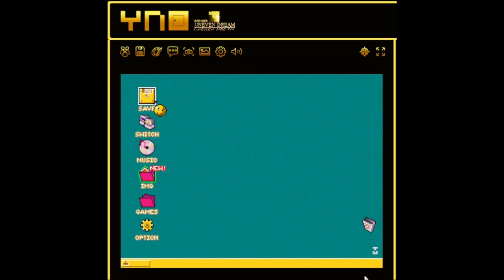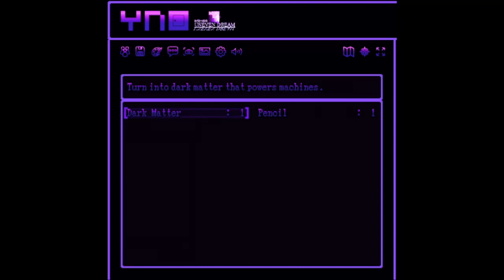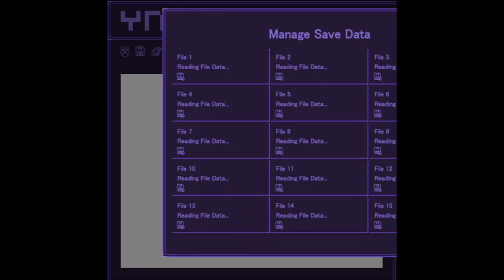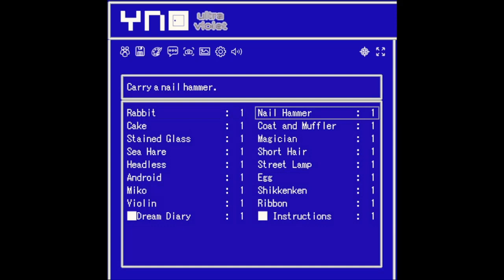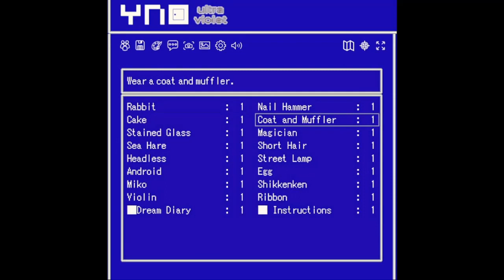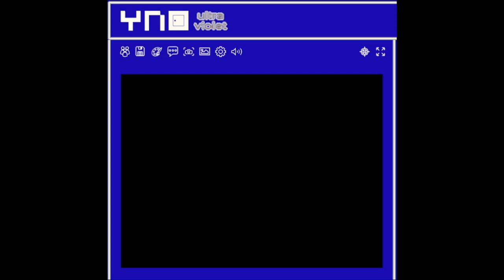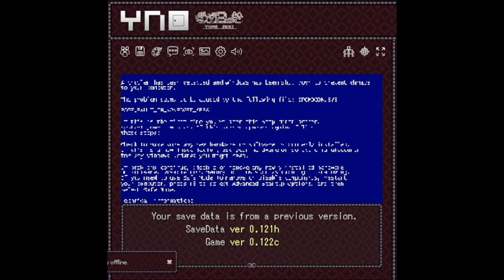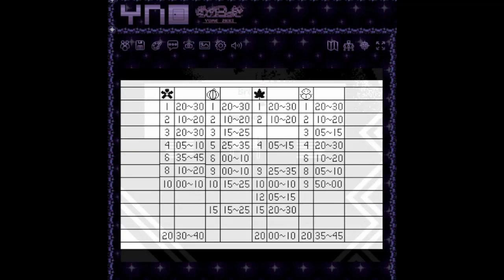[Just doing random things with friends I guess] Variety of YNFGs in YNOProject with Friends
(Thumbnail is temporary. Maybe.)
Not much to say, but it's a lot of cool events and things I guess. The reason of the small gathering, was just to help a guy for some badges I guess.
This is a fun session. Also like any other, audio has removed, because this was recorded while in an audio call.

=EO:
-Cavern of True Red (EOI)
-The Vengeful God in the Dark Ocean Abyss (EOIII)
=Lost Painting from Castlevania (unused Adventure Rebirth)
=Puzzle Theme from Professor Layton and the DIabolical Box
=Gate of Your Dream, from Nights into Dreams